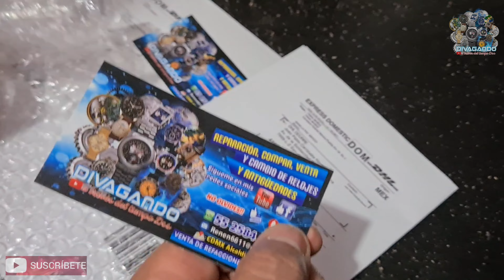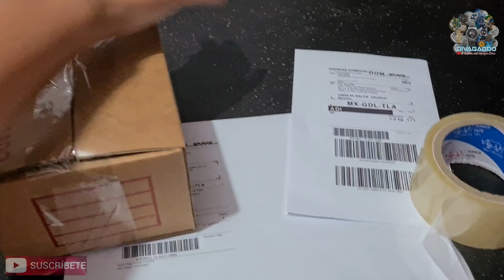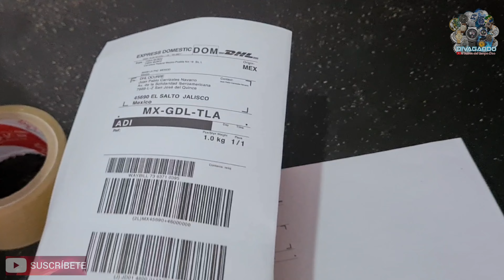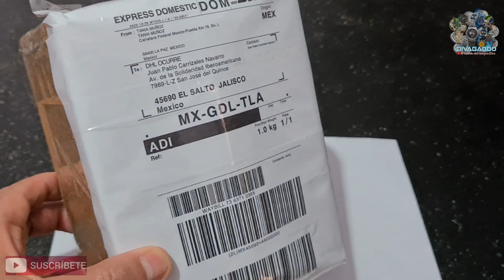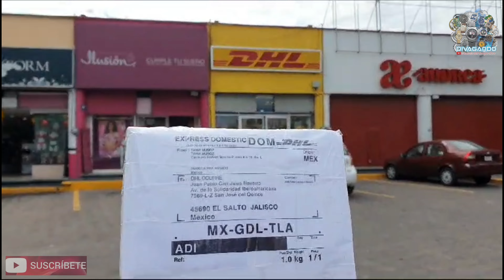1er.Reloj Enviado en este 2024 Gracias Por la Confianza !! Mido Commander Caratula Azul se fue a Jal